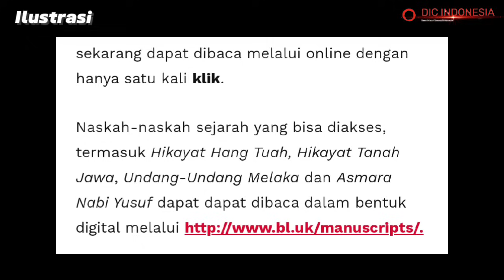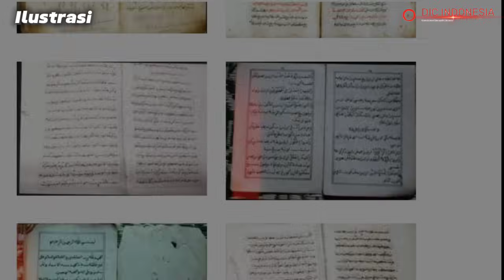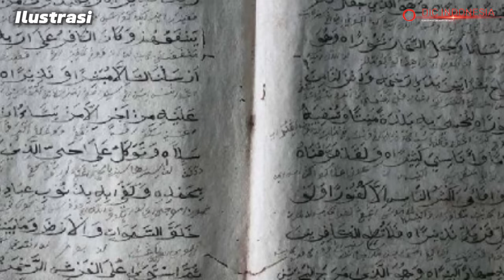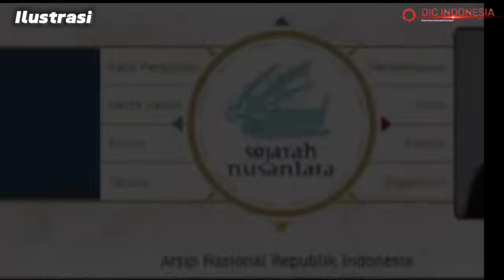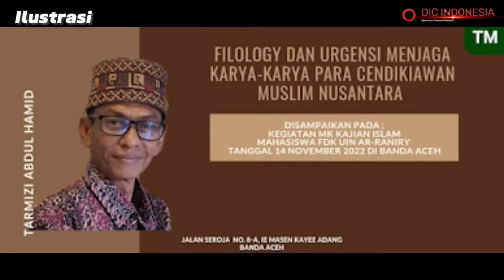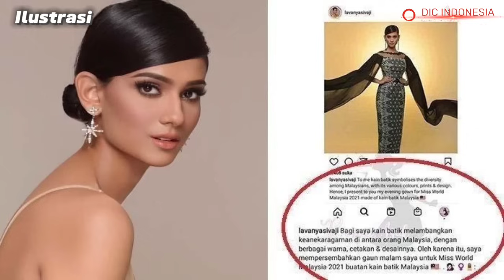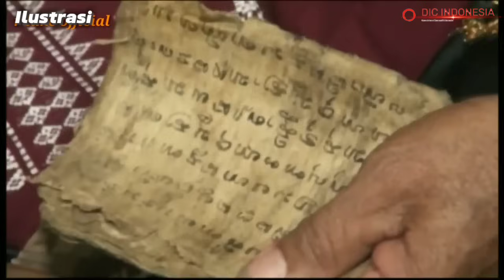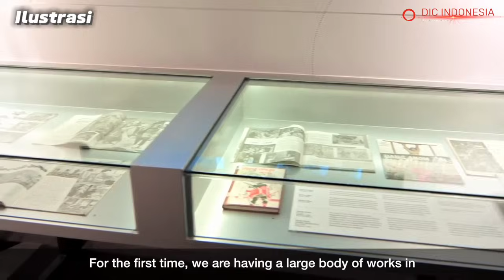MALAYSIA BERBURU MANUSKRIP KUNO DI INDONESIA!!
Bak agen rahasia, para peneliti Malaysia belakangan ini bergentayangan di pelbagai pelosok Nusantara. Mereka berburu naskah Melayu klasik untuk diboyong ke negaranya. Bila naskah yang dikendaki tak bisa dibeli, mereka memotretnya.

Laku lancung orang Malay yang mengaku sebagai bangsa serumpun itu terungkap dalam Rapat Kerja Asosiasi Budaya Tulis (ATL) di Jakarta, 10-11 Desember lalu. Ditengarai, ratusan naskah Melayu klasik dari Indonesia kini terbang ke Malaysia.

Channel ini masih berkembang, 🙏 mohon kiranya buat ngedukung channel ini dengan memberikan likenya, subscribe dan juga kritik dan saran yang bersifat membangun agar channel ini bisa memberikan hiburan yang lebih bermanfaat, Salah Khilaf mohon maaf,  Wassalamu'alaikum warohmatulohiWabarakatuh